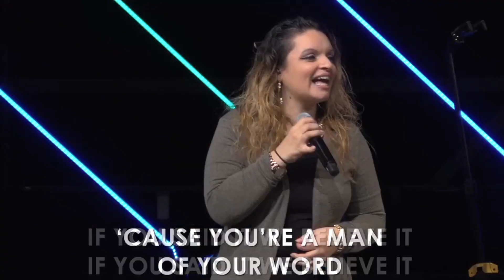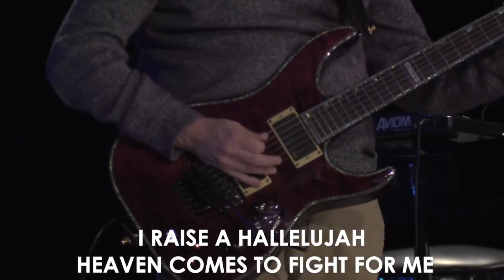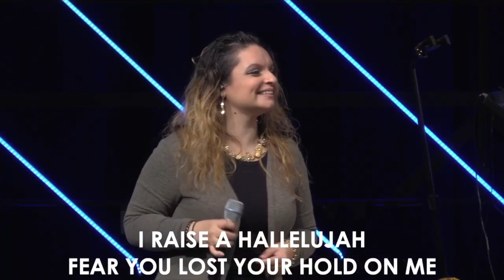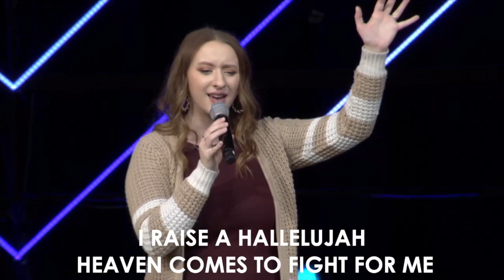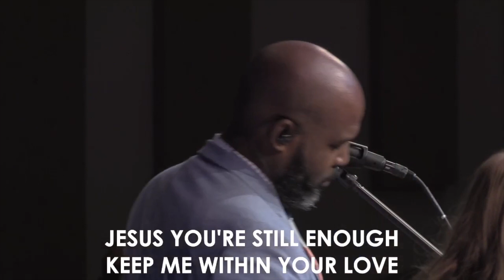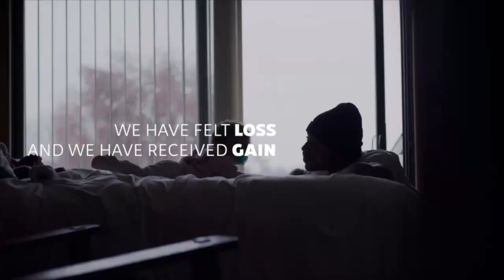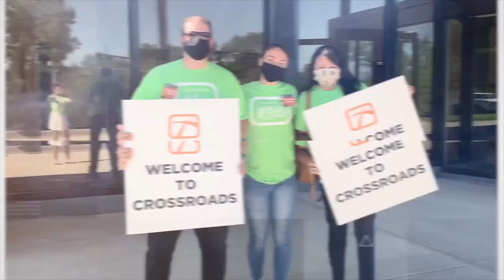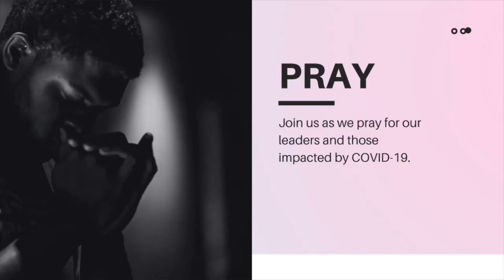Weekend Worship Service | Feb 6 & 7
We're so glad you are worshiping with us!